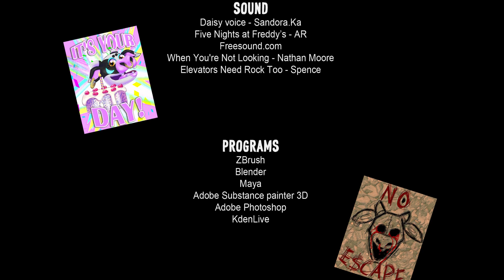Glamrock Daisy - A fanmade character for FNAF Security Breach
I made this as my final project for school. It was lots of fun and I hope you enjoy!

SOUND
Daisy voice - Sandora.Ka

Five Nights at Freddy’s - AR

PROGRAMS

ZBrush
Blender
Maya

Adobe Substance painter 3D
Adobe Photoshop
KdenLive

ASSETS
Character design, modeling, animations and background posters by Sandora.Ka
Other background assets from Unity Asset Store

LOGOS

STEEL WOOL STUDIOS

ILLUMIX
YRGO

This was made as my final project for school!
I do not own the animatronic sound FX or logos.
This video is purely a school project, and will not be used for profit or illegal sharing.